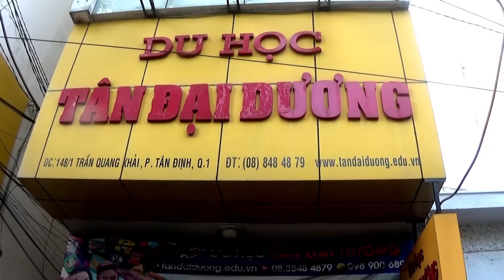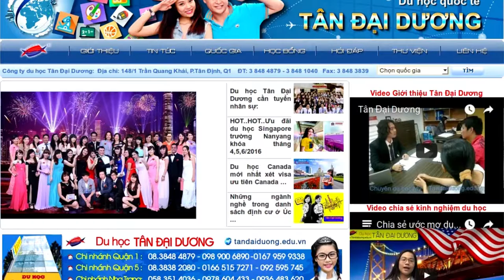Hướng dẫn làm hoa tulip bằng giấy nhún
Huong dan lam hoa tulip bang giay nhun